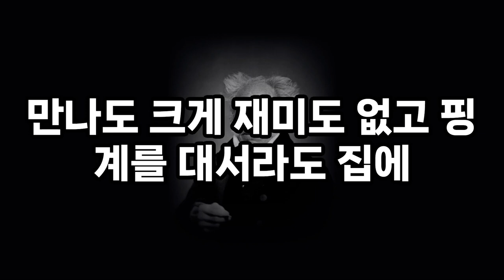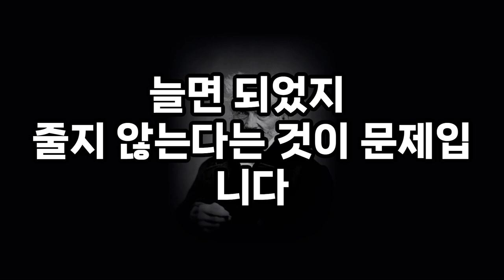인간관계 잘하는 사람들은 무조건 거르는 결국 뒤통수 치는 사람들 특징 | 주옥같은 인생 조언 | 언젠가 배신할 사람 구별하는 법 | 철학 | 지혜 | 오디오북 | 좋은말